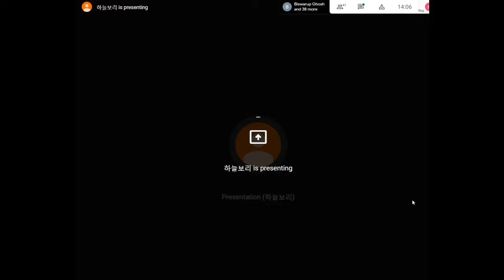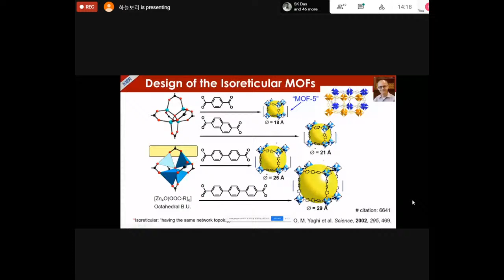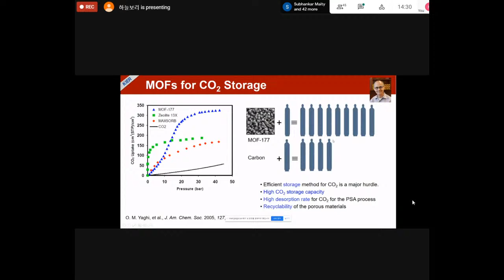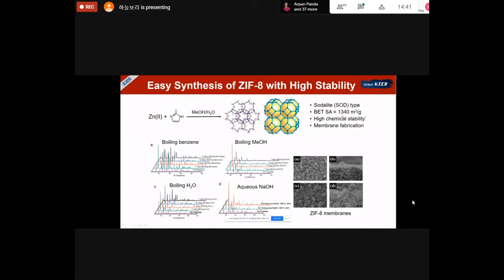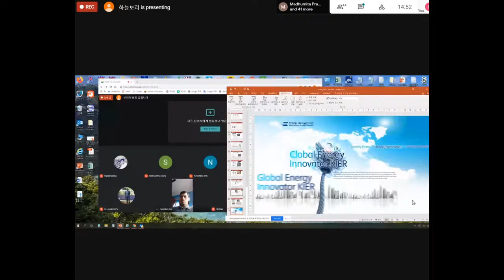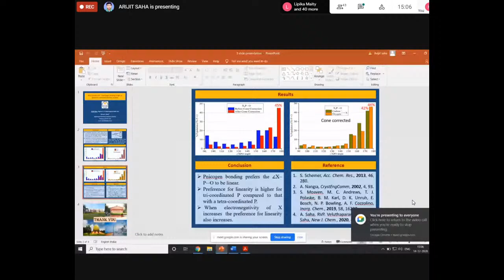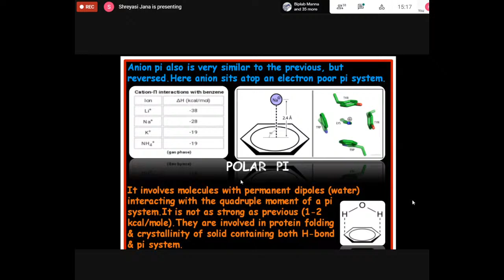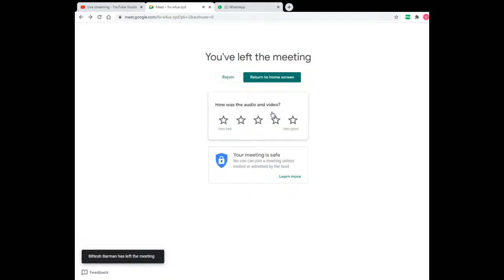International Level Webinar on “Non-Covalent Interactions: Basics and Applications"